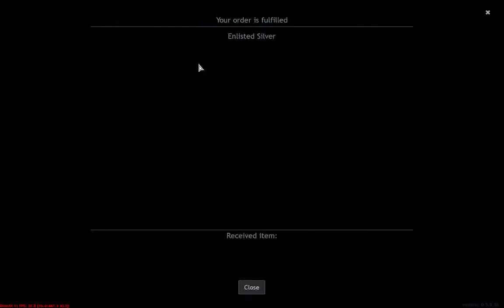Enlisted Live Stream 1